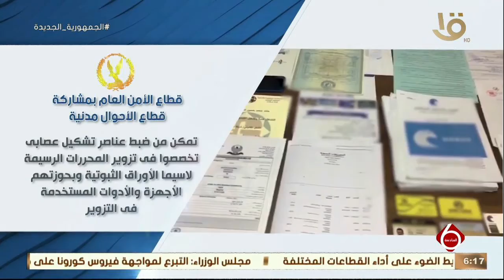نشرة السادسة| وزارة الداخلية تواصل جهودها للتصدي لجرائم غسل الأموال